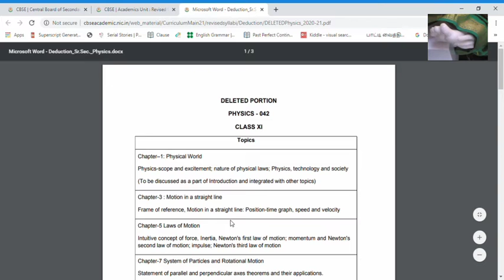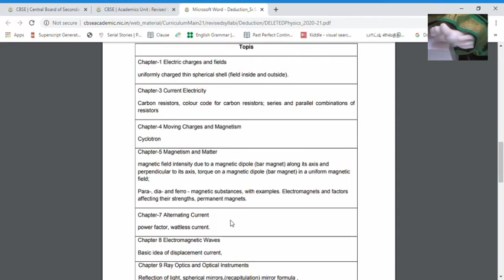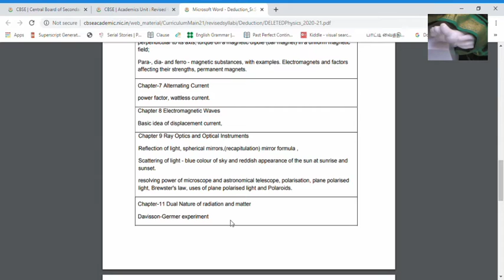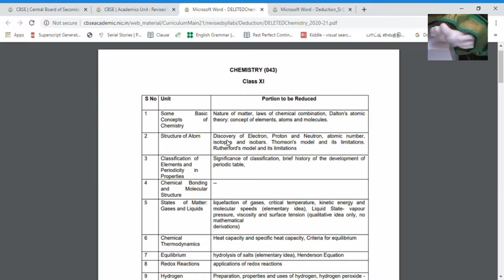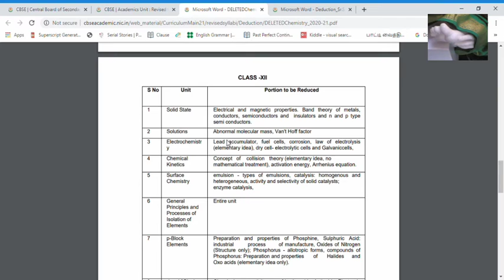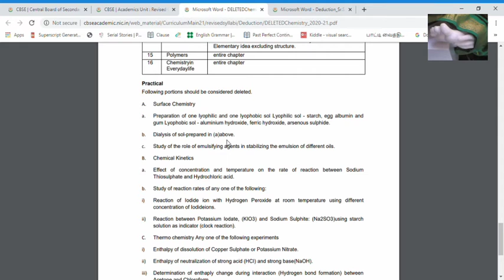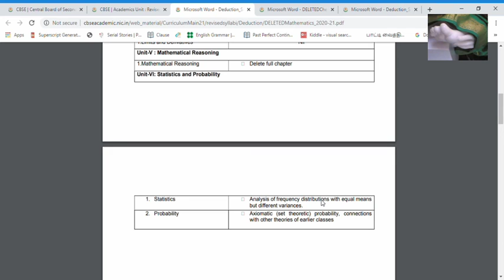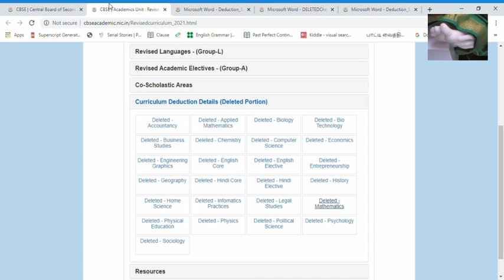CLASS 12 - UPDATED 2020-21 BOARD SYLLABUS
This video is about the updated syllabus for class 12 Physics, Chemistry & Math for board 2020-21